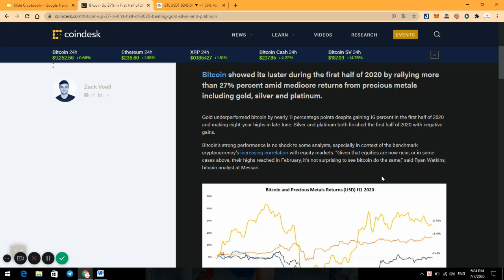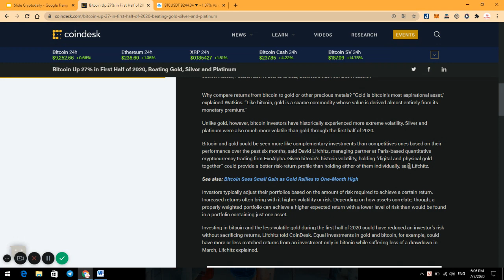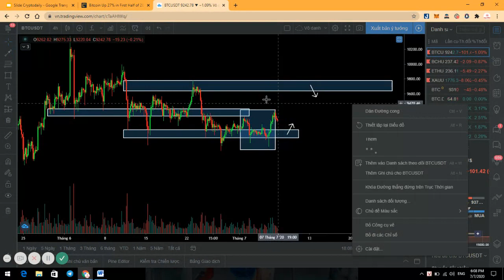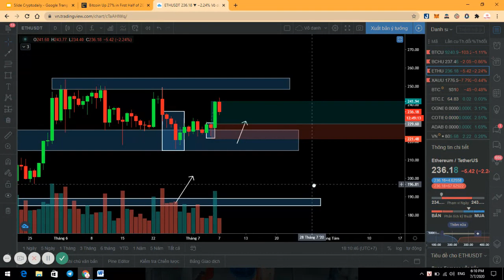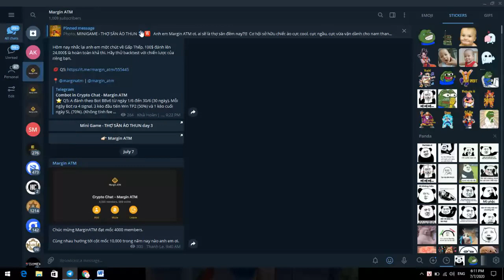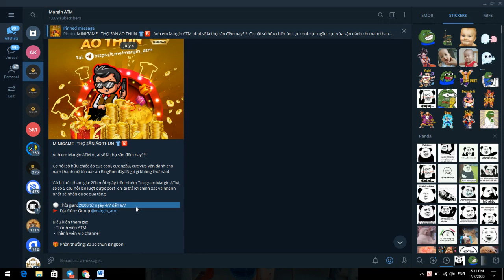BITCOIN SẼ ĐÁNH BẠI VÀNG TRONG NĂM 2020.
Bitcoin đã cho thấy sự tỏa sáng của nó trong nửa đầu năm 2020 bằng cách tăng hơn 27% phần trăm trong bối cảnh lợi nhuận hơn cả kim loại quý bao gồm vàng, bạc và bạch kim. Đến cuối tháng 6 thì vàng mới có biến động tăng mạnh mẽ. Bitcoin càng ngày càng có sự tương quan với kim loại quý này vì độ khan hiếm của nó.

Biểu đồ Daily đang có những Setup tăng rất đẹp. Sau setup Fakey tăng giá, Bitcoin hôm qua đã có nến Bullish cực mạnh hơn 300 giá, và đang tiến đến vùng kháng cự 9,500$. Nếu xu hướng tăng mạnh như vậy thì chúng ta hạn chế SELL. Còn nếu lên đến vùng cản nhưng lực BUY yếu dần thì chúng ta có thể SELL theo setup và xu hướng ở khung H4 nha anh em.

Chúc anh em có một buổi tối vui vẻ.

Mời anh em theo dõi video để biết thêm chi tiết.

TIMESTAMPS:

00:35 :  Thông tin về độ tăng trưởng của Bitcoin và Kim loại quý
02:40 :  Setup tăng trên Daily đã rõ
04:30 :  Chờ SELL ở Kháng cự khung H4
05:40 :  Gồng lệnh LONG BCH.
06:40 :  Quan sát Ethereum.